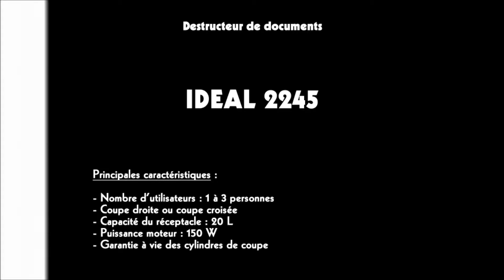Destructeur de documents IDEAL 2245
Venez découvrir nos destructeurs de documents IDEAL 2245 sur notre site Pro-Destructeurs

Élégant, compact, efficace.

Les destructeurs de documents IDEAL 2245 conviendront parfaitement à la destruction de vos documents internes pour une utilisation individuelle ou dans un petit bureau de 1 à 3 personnes.

Grâce à leurs différentes caractéristiques, ces destructeurs de papiers sont d'excellents destructeurs individuels d'entrée de gamme :

- Fente d'insertion sécurisée grâce à un volet transparent au niveau de l'ouverture.
- La fonction EasyTouch indique grâce à un interrupteur lumineux les différents états de fonctionnement.
- Bloc de coupe en acier spécial, robuste et sûr accepte les argrafes et trombones. Le destructeur de papiers coupe droite détruit également les cartes de crédit.
- Les cylindres sont garantis à vie par le fabricant IDEAL.
- Cellule photoélectrique pour gérer automatiquement la marche/arrêt de la destruction.
- Destructeurs de papiers labellisés par l'éco-label "Ange Bleu".

Les destructeurs de documents de la gamme IDEAL 2245 sont disponibles en deux coupes différentes

- Nombre d'utilisateurs : 1 à 3 personnes
- Niveau de sécurité : P-2
- Largeur de coupe : Bandes de 4 mm
- Type de coupe : Coupe droite
- Capacité de destruction : 11 à 13 feuilles A4 70 g/m²
- Capacité du réceptacle : 20 L
- Garantie à vie des cylindres de coupe

Destructeur de documents IDEAL 2245 Coupe Croisée 3 x 25 mm

- Niveau de sécurité : P-4
- Largeur de coupe : Particules de 3 x 25 mm
- Type de coupe : Coupe croisée
- Capacité de destruction : 1 à 10 feuilles A4 70 g/m²

Ces destructeurs de documents IDEAL 2245 ont obtenu le label écologique Ange Bleu. Pour en savoir plus sur le label Ange Bleu, vous pouvez consulter l'article du blog Pro-matériels à ce sujet